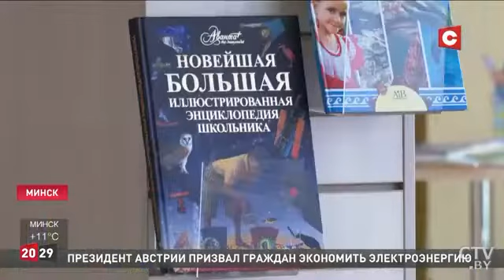СТВ: Дежурный по городу в Центральной детской библиотеке г. Минска (13.09.2022)